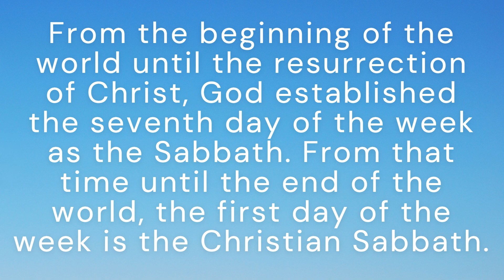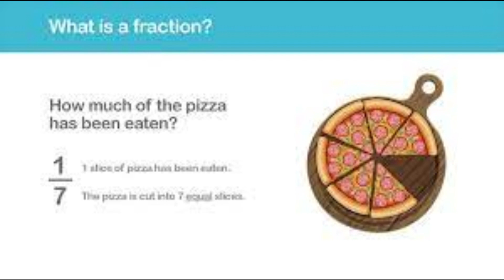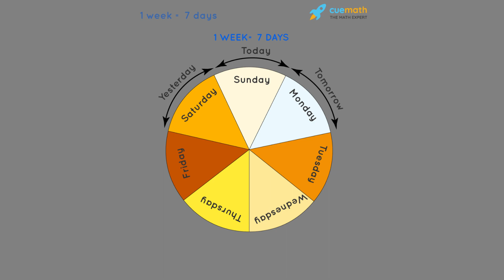March 24, 2024 (#59)